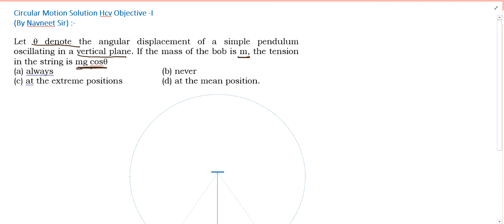let theta denote the angular displacement of a simple pendulum oscillating in a vertical plane